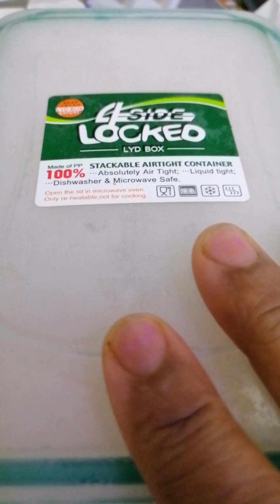आज हम मिल्क मैंगो शेक बनाएंगे रेस्टोरेंट के तरीके सेrecipe mango milk shake 🍹🥭recipe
namaskar doston
नमस्कार दोस्तों आपका हमारे चैनल में स्वागत है तो दोस्तों आज हम बनाने जा रहे हैं मिल्क मैंगो शेक जो कि पीने में बहुत ही अच्छा लगता है और इसे बनाना भी बहुत आसान है तो अगर रेसिपी अच्छे लगे तो लाइक शेयर कमेंट करिए सब्सक्राइब करिए मेरे चैनल को तो लिए बनाते हैं मिल्क शेक मैंगो मिल्क